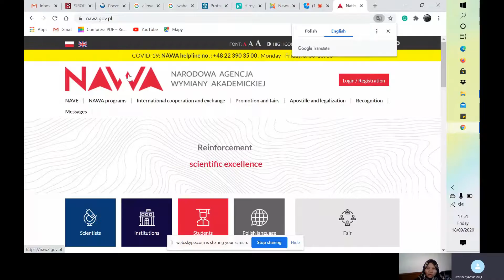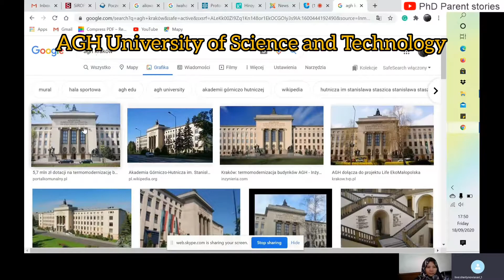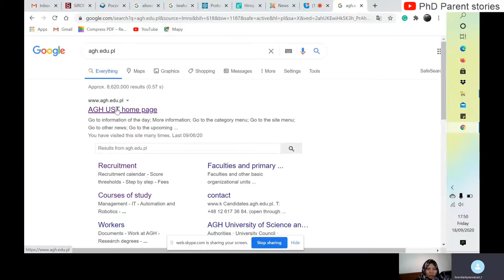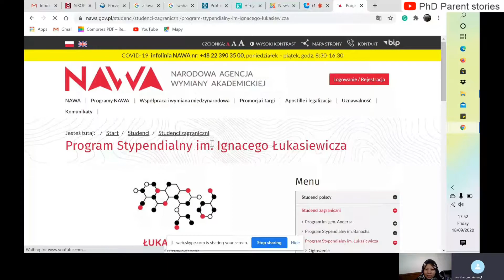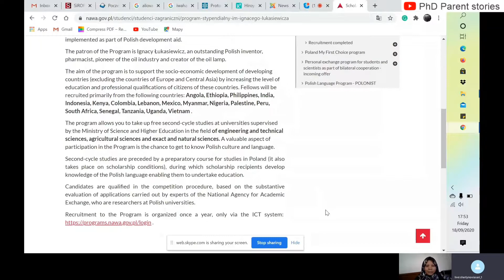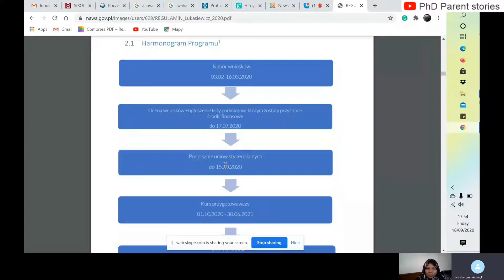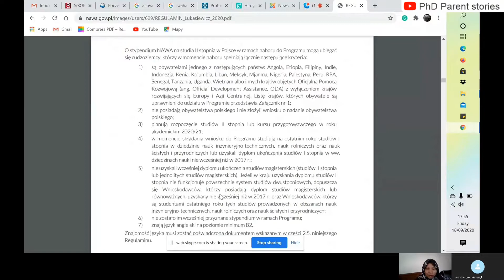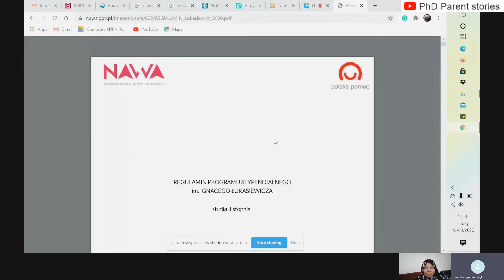Tips dan Trik Tembus Beasiswa IGNACY LUKASIEWICH Kuliah S2 - S3 Polandia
Assalamualaykum, Berikut diskusi bincang bincang mengenai Tips dan Trik Tembus  Beasiswa IGNACY LUKASICWIEZ Kuliah S2 Polandia

beasiswa polandia s1
beasiswa polandia s2 2020
beasiswa polandia s3
beasiswa polandia tanpa toefl
beasiswa polandia ntb
beasiswa s1 polandia 2019
beasiswa pemerintah polandia
pengalaman beasiswa polandia
beasiswa polandia s2
beasiswa polandia 2020
beasiswa di polandia
beasiswa kuliah di polandia
beasiswa s1 di polandia
beasiswa s3 di polandia
cara dapat beasiswa di polandia
beasiswa ignacy polandia
beasiswa ke polandia
beasiswa ke polandia 2019
beasiswa master polandia
beasiswa pemerintah polandia 2019
beasiswa s3 polandia 2019
beasiswa s3 polandia 2020
cv beasiswa luar negeri
biaya kuliah di polandia
pengalaman kuliah di polandia
alasan kuliah di polandia
kuliah dan bekerja di polandia
biaya kuliah s2 di polandia
biaya kuliah s1 di polandia
kehidupan kuliah di polandia
syarat kuliah di polandia
universitas di polandia
hidup di polandia
kehidupan di polandia
beasiswa ignacy lukasiewicz
pengalaman beasiswa ignacy
ignacy scholarship
ignacy lukasiewicz scholarship
ignacy lukasiewicz scholarship programme
ignacy lukasiewicz scholarship programmer
ignacy łukasiewicz scholarship
ignacy łukasiewicz scholarship 2020
beasiswa idclouds
beasiswa polandia 2020
beasiswa polandia
beasiswa ignacy polandia
sk beasiswa
beasiswa.ac.id
beasiswa ac id
cv beasiswa
beasiswa ignacy łukasiewicz 2020
tokoh alumni uin sunan kalijaga
alumni penting uin sunan kalijaga
alumni uin suka ac id peserta wisuda
alumni uin suka ac id login
uin sunan kalijaga alumni penting
alumni uin suka
alumni uin jogja
alumni.uin-suka.ac.id
daftar alumni uin sunan kalijaga
alumni fisika uin sunan kalijaga
alumni uin suka yogyakarta
ignacy łukasiewicz
ignacy łukasiewicz scholarship programme
ignacy łukasiewicz scholarship
ignacy lukasiewicz wikipedia
ignacy lukasiewicz rzeszow university of technology
ignacy lukasiewicz biografia
ignacy lukasiewicz lampa naftowa
ignacy lukasiewicz
ignacy lukasiewicz scholarship programme 2019
ignacy lukasiewicz biography
beasiswa ignacy lukasiewicz
becas ignacy lukasiewicz
kim byl ignacy lukasiewicz
ignacy lukasiewicz blog
biografia de ignacy lukasiewicz
bobrka ignacy lukasiewicz
co wynalazl ignacy lukasiewicz
ignacy lukasiewicz ciekawostki
dziennik gorka ignacy lukasiewicz
ignacy lukasiewicz film
jan jozef ignacy lukasiewicz
ignacy lukasiewicz jaslo
ignacy lukasiewicz muzeum
nawa ignacy lukasiewicz
ignacy lukasiewicz nasıl okunur
ignacy lukasiewicz osiagniecia
informacje o ignacy łukasiewicz
ciekawostki o ignacy łukasiewicz
the ignacy lukasiewicz scholarship programme
ignacy lukasiewicz wynalazki
z czego zasłynął ignacy łukasiewicz
ignacy łukasiewicz szejk z galicji
ignacy lukasiewicz 2020
beasiswa s2 polandia
beasiswa s2 polandia 2020
s2 di polandia
s2 expressway poland
beasiswa s2 ke polandia
beasiswa s2 polandia 2019